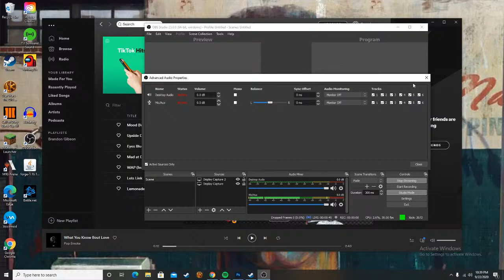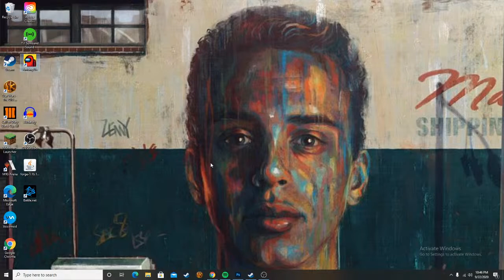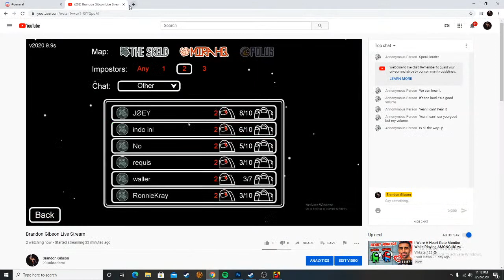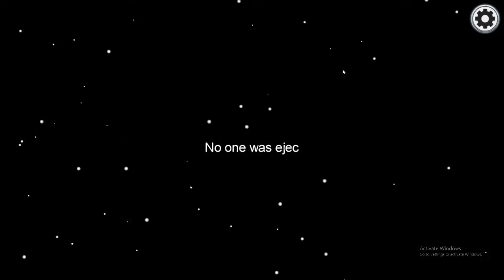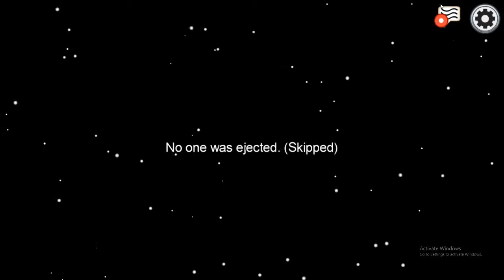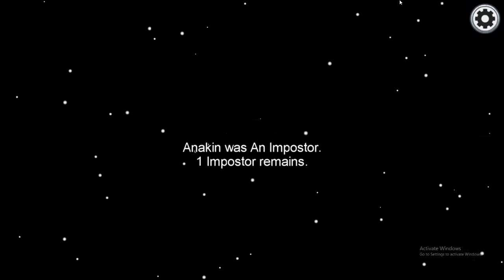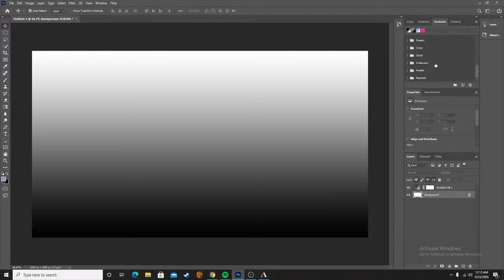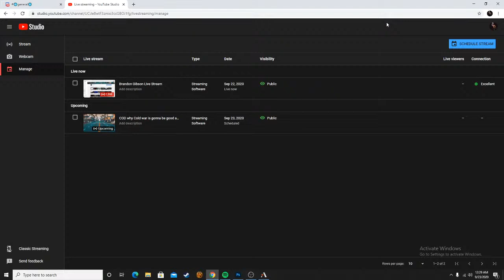Brandon Gibson Live Stream